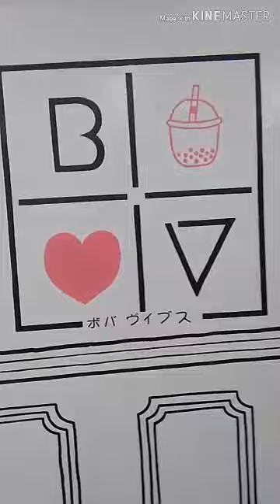MURAL ART PROJECT BOBA VIBES MILK TEA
a mural art from boba vibes 10th avenue mabini st. caloocan